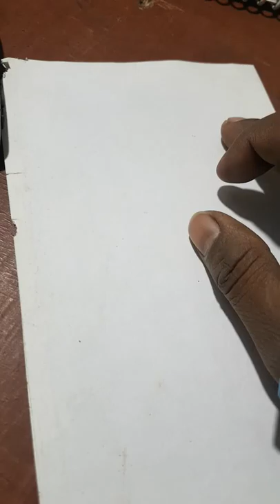How much sand or Badarpur (ट्राली की मात्रा की गणना कैसे करें कि रेत या बदरपुर कितना है)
Simply measure the length, width and height of the trolley in rmt. Now multiply them to get the answer.
For example,
If length = 7 mt, width = 2.5 mt and height = 2 mt, then
The volume of the trolley = 7x2.5x2 = 35 cum

बस आरएमटी में ट्रॉली की लंबाई, चौड़ाई और ऊंचाई को मापें। अब जवाब पाने के लिए उन्हें गुणा करें।

उदाहरण के लिए,

यदि लंबाई = 7 mt, चौड़ाई = 2.5 mt और ऊँचाई = 2 mt, तो
ट्रॉली की मात्रा = 7x2.5x2 = 35 सह